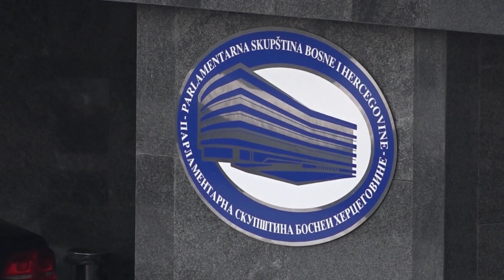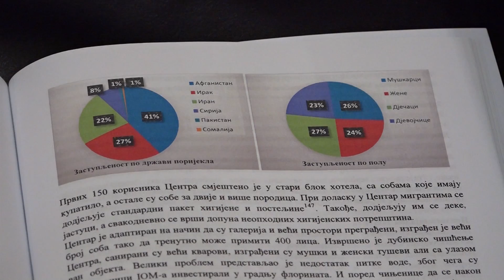Predstavljen „Specijalni izvještaj o stanju u oblasti migracija u BiH"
Ombudsmeni BiH danas su u Sarajevu predstavili „Specijalni izvještaj o stanju u oblasti migracija u Bosni i Hercegovini“. Potreba da se uradi ovaj Izvještaj pojačana je činjenicom da su migracioni procesi s kojima su se vlasti u Bosni i Hercegovini susrele u 2018. godini, postavili određene zahtjeve pred niz institucijâ, uključujući i instituciju Ombudsmena za ljudska prava BiH. Svrha Izvještaja je da osigura razumijevanje problemâ vezanih za ostvarivanje i položaj prava različitih kategorija stranaca koji se nalaze u Bosni i Hercegovini.